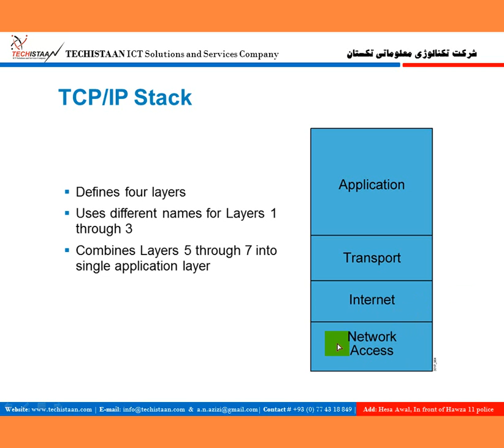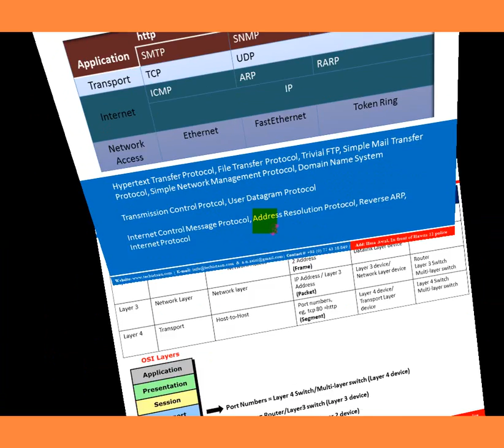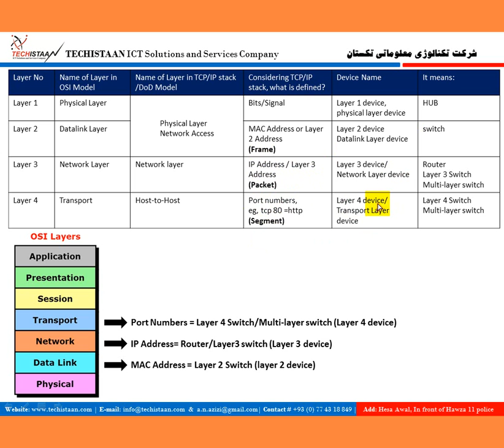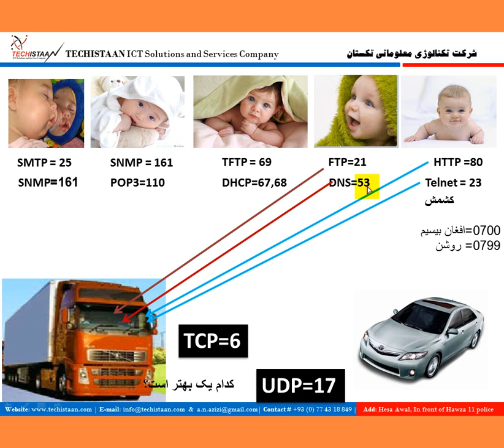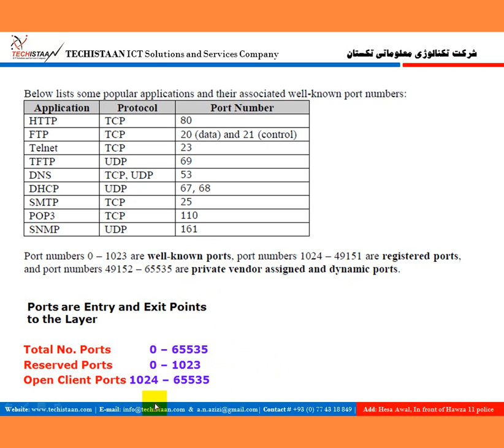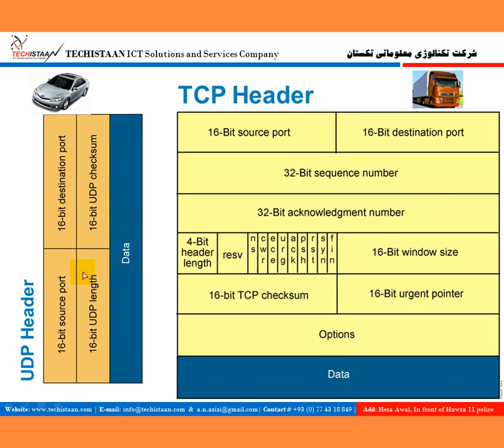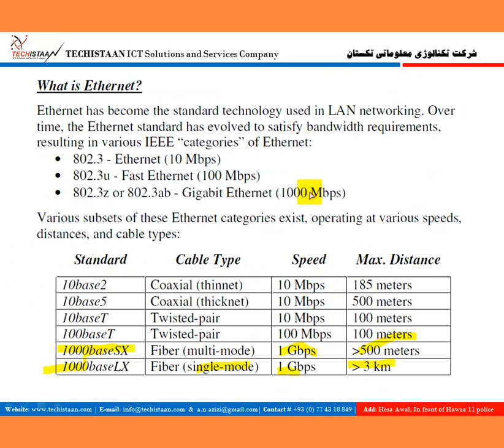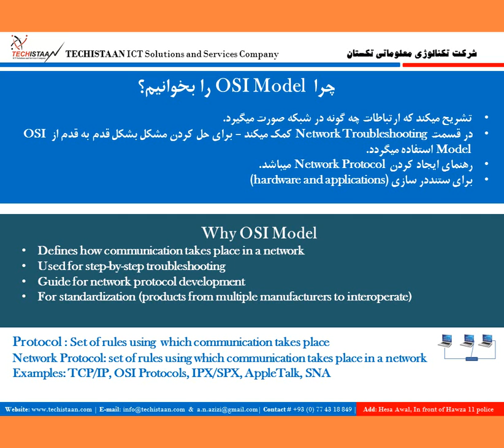9 - TCP/IP or DoD Model (A.N.Azizi, CCIE#50254)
Facebook:   CCIE Ahmad Nawid Azizi
skype:      ccie50254
youtube     Ahmad Nawid Azizi or CCIE50254